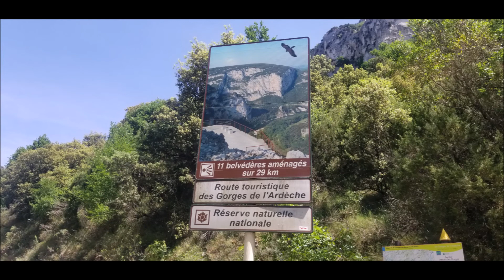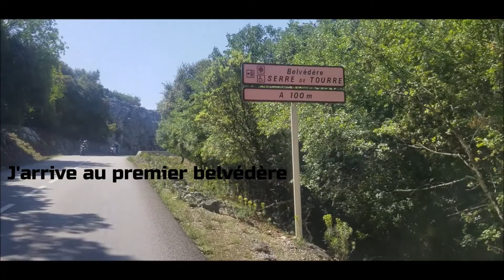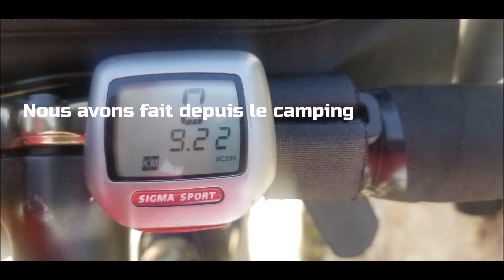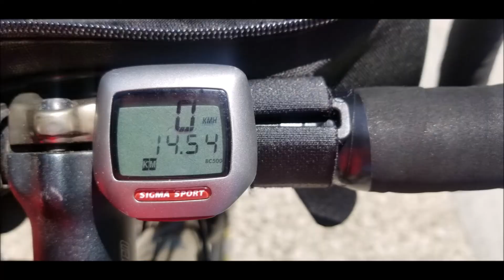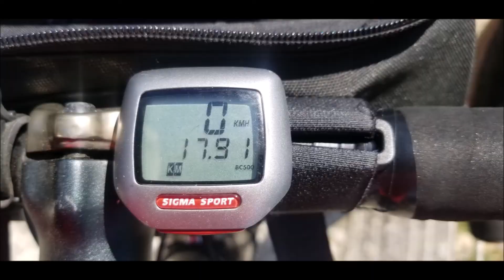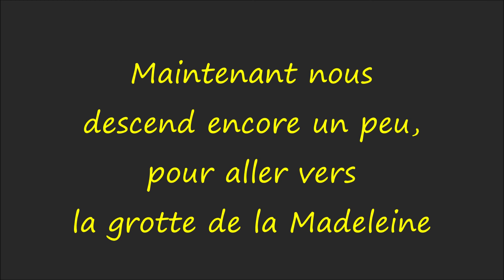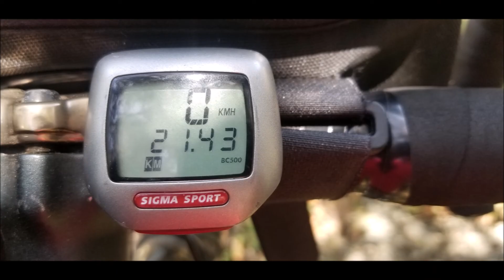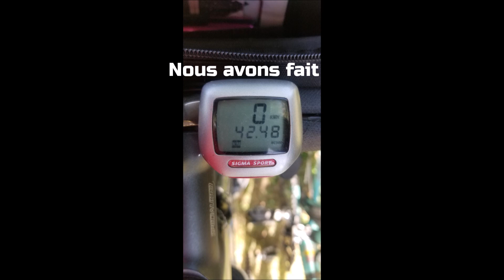L'Ardèche 🚐 Sport & découverte#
Camping à Vallon Pont d'Arc.